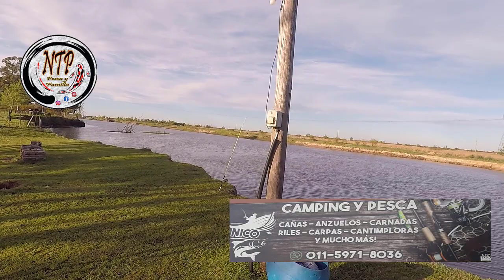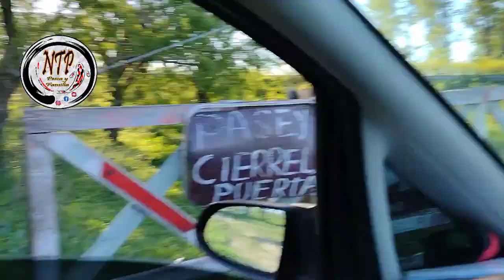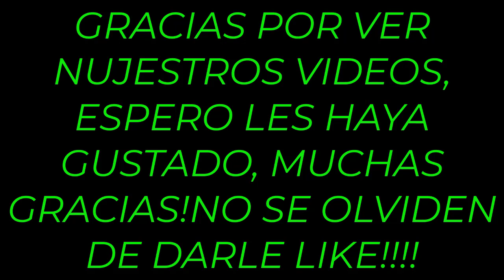PESCA EN CAMPING EL ZORRO PUENTE ASTORGA RIO PARANACITO ENTRE RIOS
HOLA AMIGOS, LES DEJO ESTE HERMOSO LUGAR EN ENTRE RIOS CAMPING EL ZORRO, TUBIMOS ALGUNAS CAPTURAS Y LA PASAMOS GENIAL, ESPERO LES GUSTE, SALUDOS GRACIAS!

🔥EL YACARE , Casa-Pesca-Camping-náutica-arquería-cuchillería-óptica. RTA.197. GRAL. La Valle 1987- José. C. Paz.

CON HARINADO L&L PESCAS SEGURO, ANIMATE A PROVARLO!

🐟🐟🐟🐟TODOS LOS PUNTOS DE VENTA DEL HARINADO 🐟🐟🐟🐟

🔥CASA de PESCA EL DORADILLO, MORENO, Calle: Clemenceau y RTA.23